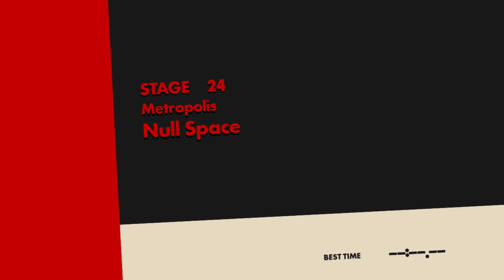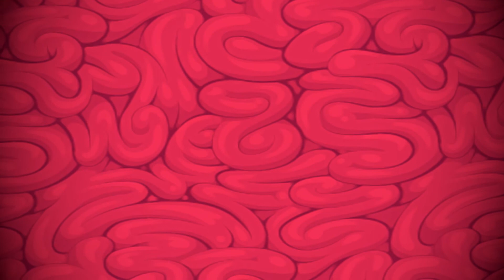The BrainBumps Play SONIC FORCES - ep 8: Yo mama so SONIC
The boys get closer to defeating infinite, but first they got to make some yo mama jokes and talk about how much this game sucks.